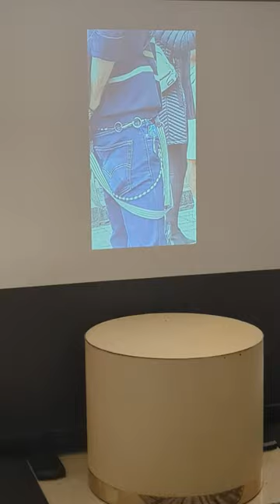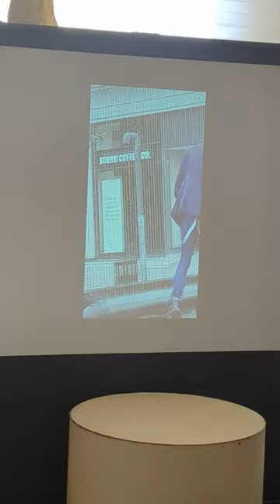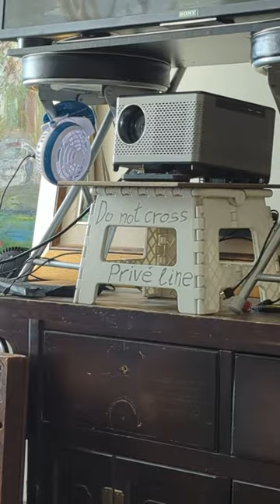Do not cross prive line PXL 20230214 172001118